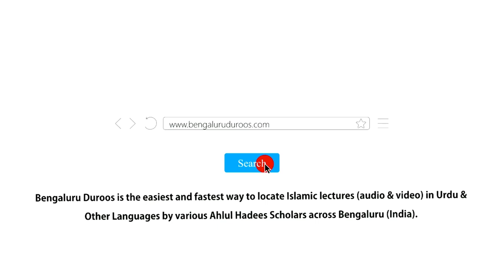Neki Ke Masaail (Ep 7) | Kya Fazeelat Waale Waqt Aur Muqaam Mein Neki Ka Ajr Ziyaada Hota Hai?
Topic: Kya Fazeelat Waale Waqt Aur Muqaam Mein Neki Ka Ajr Ziyaada Hota Hai?

٠٠٠٠٠٠٠٠٠٠٠٠٠٠٠٠٠٠٠٠٠٠٠٠٠٠٠٠٠٠٠٠٠٠٠٠٠٠٠٠